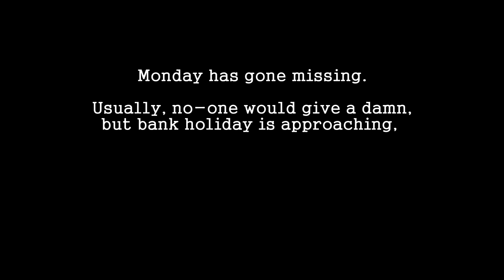The Case of the Mondays - Reed Short Film Competition 2011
Monday has gone missing, usually no one would give a damn but  bank holiday is approaching so the Solar Police Department have no choice but investigate or risk public outrage.  There are six suspects,  (Tuesday, Wednesday, Thursday, Friday, Saturday and Sunday) all with so called alibis' . Monday must be found so order can be order restored.